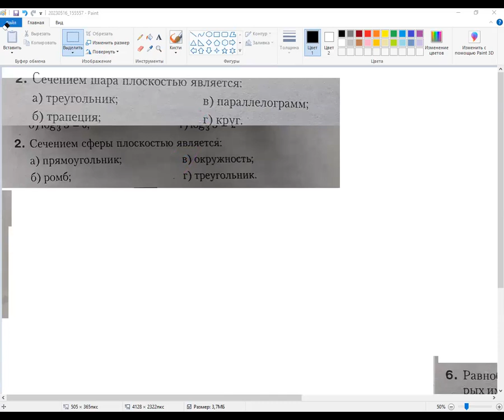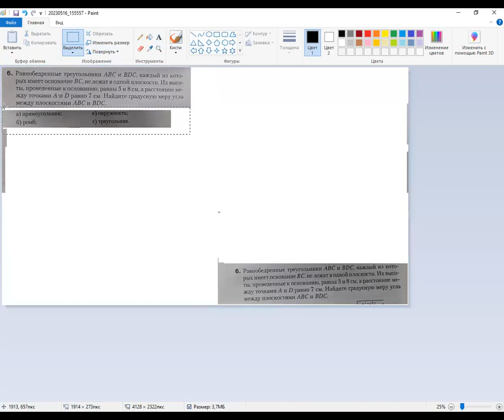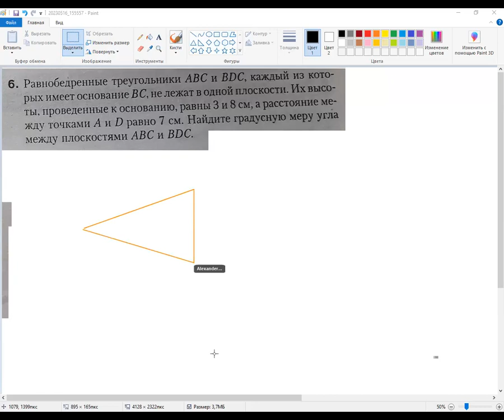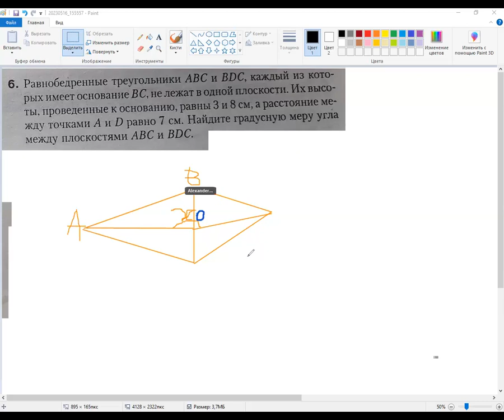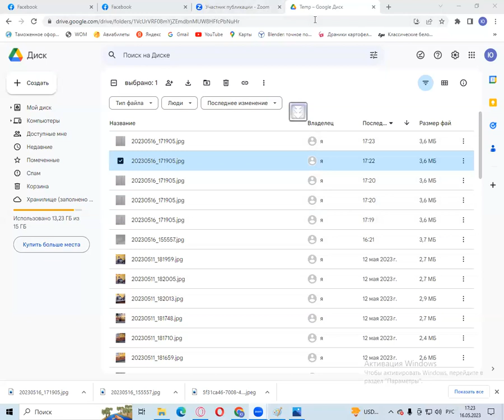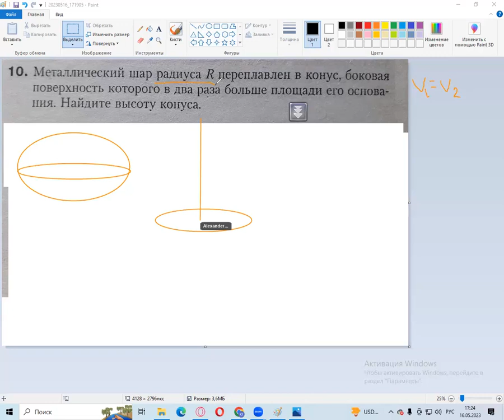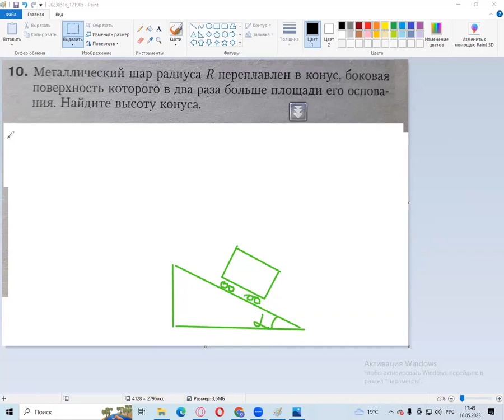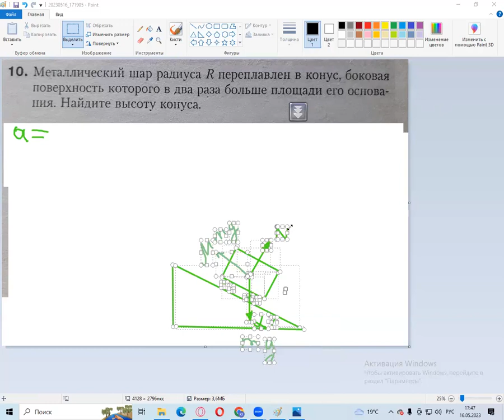Практическое применение стереометрии в жизни ▶ Стереометрия